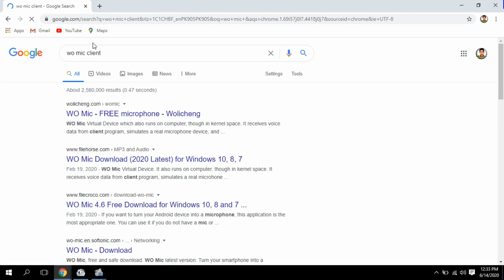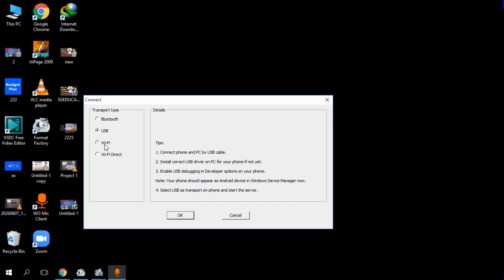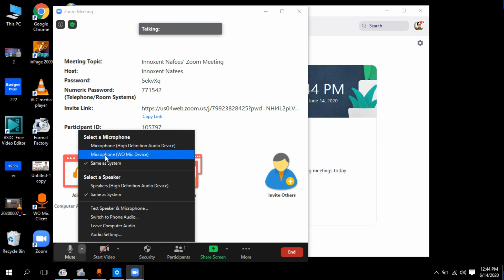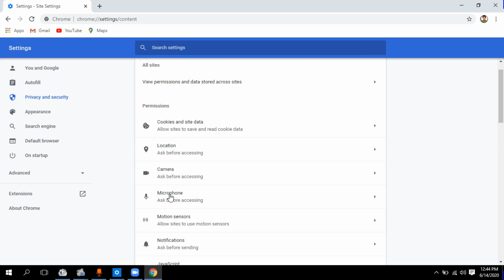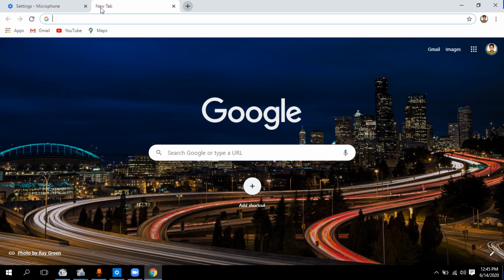How To Use Mobile as Microphone For Computer & Laptop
Hi everyone, in this video i will show you How To Use Mobile as Microphone For Computer & Laptop. This video will help you to connect your mobile as micrphone ( as a mic ) with your computer and laptop. This video will work for all applications (Zoom, Facebook, Meet, YouTube,Skype) and all video editors and voice recorders. Now don't worry and do go to buy your micrphone.
As we all know that Computers (PC) have no micrphone and laptop's microphone does not capture audio in best quality and when you are live streaming on youtube, facebook and calling someone on skype or attending your online classses then your audio should be best. So watch this full video and enjoy this... Now you can use your mobile as micrphone with 4 methods. i.e. USB method, Wifi Method, Bluetooth Method and Wifi Direct Method.

Related Queries with Video:
Record your Voice Professionally on Mobile in 2019 | Full Android Tutorial,
How To Use Your Android Device As a Microphone For Your Computer ,How to use Android as microphone - Best microphone for YouTube,How to Use your Phone as Microphone (Zoom)